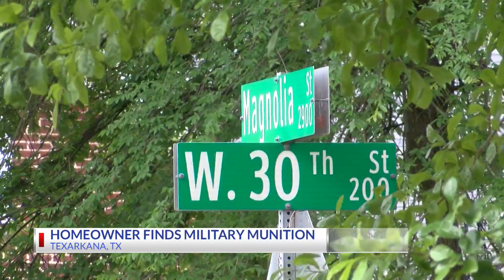EOD team detonates tank round found by mower